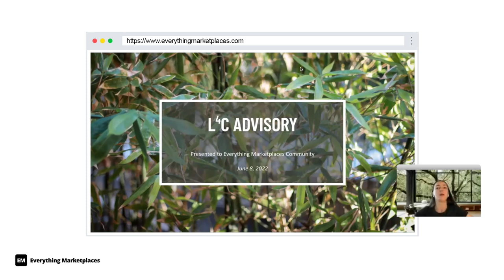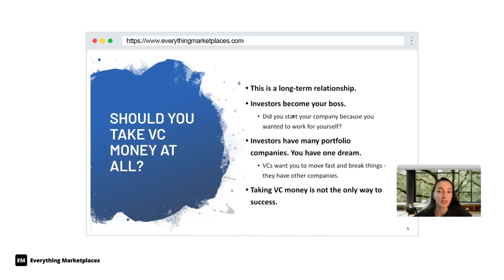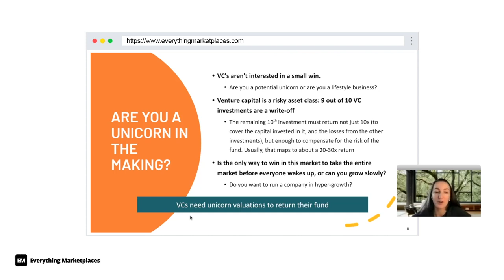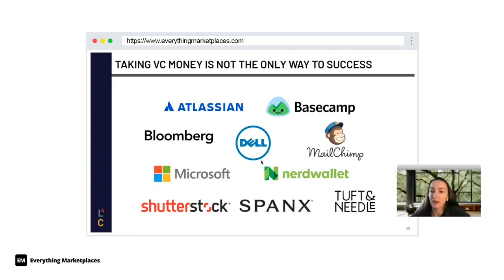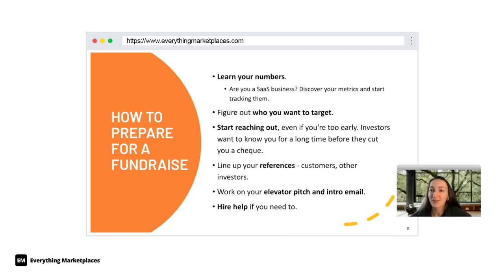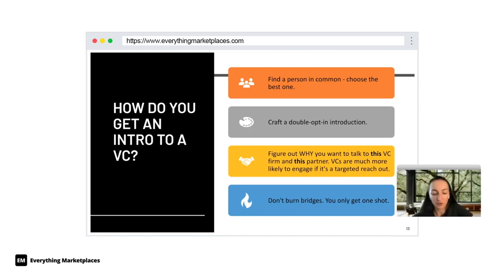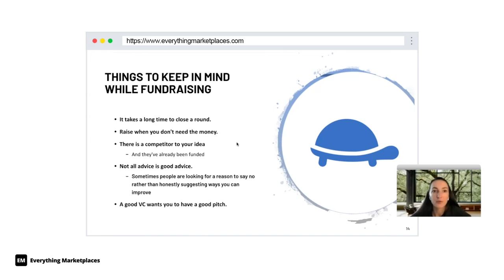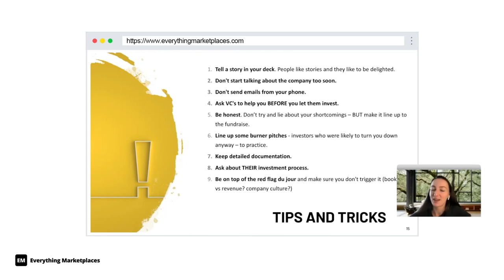Fundraising 101 Workshop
Recording of the 6/8 Everything Marketplaces Workshop on Fundraising 101 that's specially focused on Pre-Seed, Seed, and Series A fundraising that was led by Luba Lesiva.